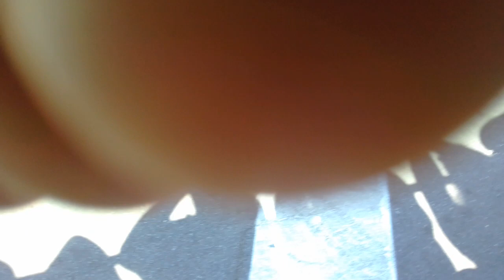Desfile 7 de setembro de 2018 Goiania Goias